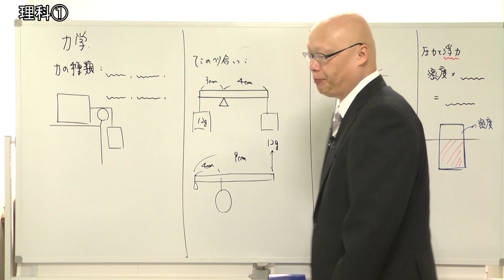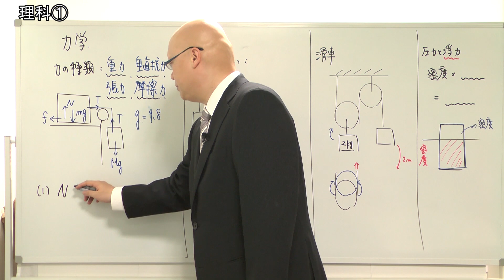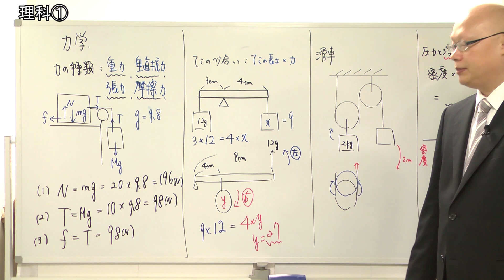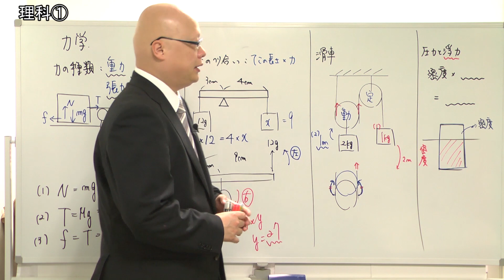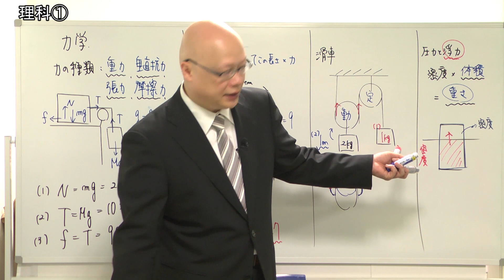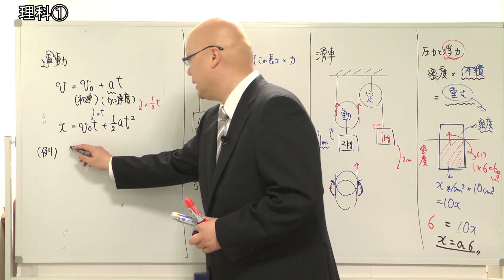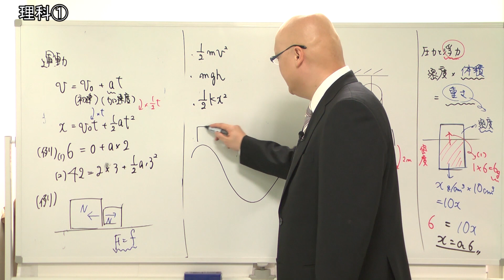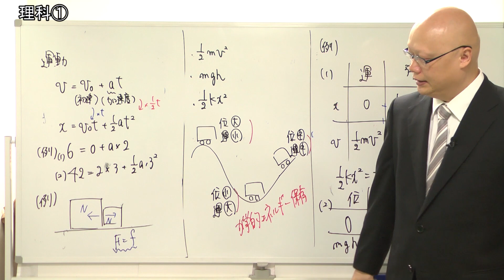【教セミ2019年7月号】一般教養Training動画 講座1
講師：家村隼人（栄光ゼミナール）
テーマ：理科①　力学